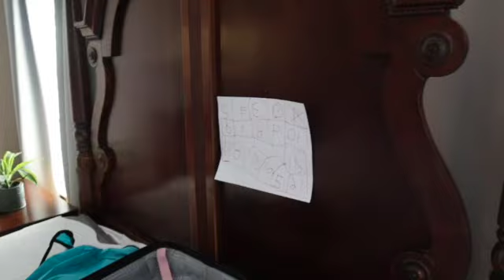PACK WITH ME | DISNEY 2021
Mentioned:
2021 '90's Castle Family Tees

Mama Mouse/Mini Mouse/Miniest Mouse

Park Ranger Tee

Save Our Forests Tee

Infant Tinker Bell Costume

Minnie Ears:
Animal Print Ears

Princess Tiana Ears

Walmart Ears (Pink Polka Dot and Duochrome)--I couldn't find the exact ones, I got mine in-store, but there are a ton of similar ones on their

*The pink ones in the background came with the Minnie Mouse dress from Sam's, which sadly, was not online.

intro art by @jackscrafty mom on instagram.